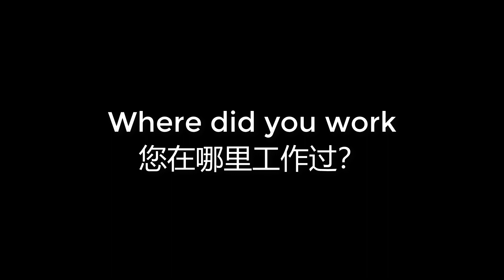00419 Where did you work 您在哪里工作过？